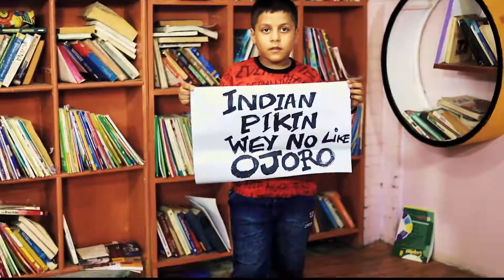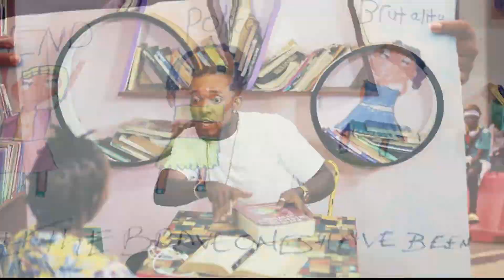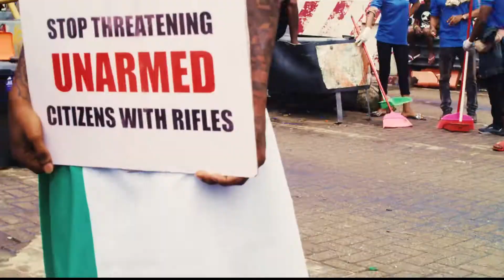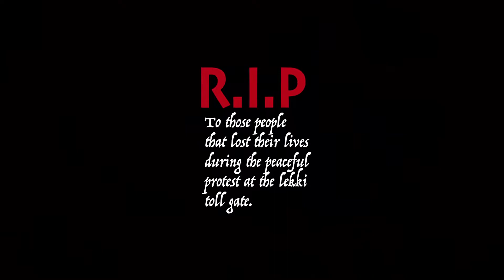Lamba Song || FlexyPizzle ( Official Video )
Intro : Pizzle Empire, Okayyy , Orhh Flexy yeah yeah yeah , cheii , Ohh yeah yeah yeah yeah
Shot by SS Photography & Rich films
Directed & Flexypizzle
Makeup artist CY
Stylist Jenny
Produced by Lahlah
M&M by Daihardbeats
CC Pizzle Empire Entertainment